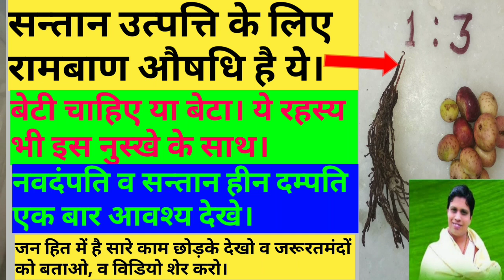सन्तान उत्पत्ति के लिए रामबाण औषधि,बेटी चाहिए या बेटा रहस्य के साथ॥spl health॥capt chatar Singh॥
In This Video : सन्तान उत्पत्ति के लिए रामबाण औषधि,बेटी चाहिए या बेटा रहस्य के साथ॥spl health॥capt chatar Singh॥
हमारे साथ जुड़ें, नाम और पैसा घर बैठे कमाएं !! रजिस्ट्रेशन लिंक नीचे दिया हुआ है :

पुरुष स्वास्थ्य, मेंस हेल्‍थ, Mens Health in Hindi,
NEW LADIES HEALTH GUIDE (Hindi)

health tips in hindi pdf

body health tips in hindi

health tips hindi man
Health Tips in Hindi: Health Care, Health News
health guide in hindi pdf

a to z health in hindi

SPL health hindi

only my health a to z in hindi

hindi health news

health jankari hindi

health websites in hindi

only my health in hindi baby care

आपको हमारे चैनल SPL HEALTH पर निम्न टॉपिक्स पर विडियो एंड सलाह मिल सकती है : -
अर्थराइटिस, अस्‍थमा, आयुर्वेद, कैंसर, दंत स्वास्थ्य, अवसाद, डायबिटीज़, हेल्‍दी लिविंग, हृदय स्‍वास्‍थ्‍य, उच्‍च रक्‍तचाप, घरेलू नुस्‍खे, पुरूष स्वास्‍थ्‍य, मानसिक स्वास्थ्य, माइग्रेन, दर्द का प्रबंधन, थायराइड, महिला स्‍वास्थ्‍य, योग,